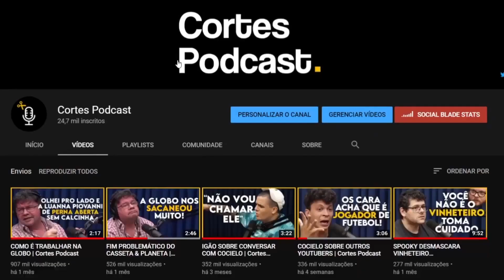QUAL O PROBLEMA DAS COTAS? | Cortes Podcast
Vídeo original:
RUBINHO NUNES E GUTO ZACARIAS - Inteligência Ltda. Podcast #345